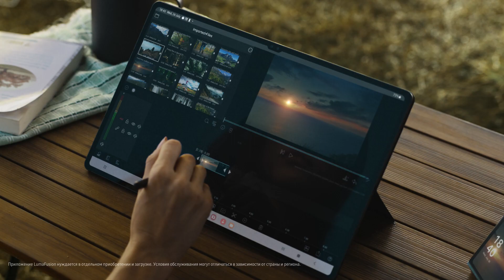Galaxy Tab S9 Ultra | Samsung KZ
Встречай наш новый планшет Galaxy Tab S9 серии. С этим планшетом твой путь от вдохновения до создания будет самым кратчайшим.  Наблюдай за великолепным. Будь великолепием.